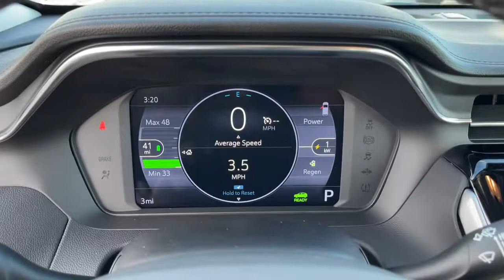2022 Chevrolet Bolt EUV Columbus, London, Springfield, Hilliard, Dublin, OH CF2T110380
Silver Flare Metallic New 2022 Chevrolet Bolt EUV available in Columbus, Ohio at Mark Wahlberg Chevrolet. Servicing the London, Springfield, Hilliard, Dublin, OH area.
2022 Chevrolet Bolt EUV LT - Stock#: CF2T110380 - VIN#: 1G1FY6S09N4110380

2022 Chevrolet Bolt EUV 4D Sport Utility LT Silver Flare Metallic FWD 1-Speed Automatic Electric Drive Unit 125/104 City/Highway MPG Tax, title, license and dealer fees (unless itemized above) are extra. Not available with special finance or lease offers. The features and options listed are for a new Chevrolet and may not apply to this specific vehicle. You may be eligible for additional incentives, see dealer for details. Price includes: $500 - Chevrolet Consumer Cash Program. Exp. 01/31/2022